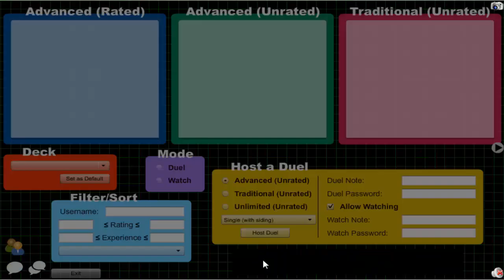Vitamin Y (Forever) Episode 639: Yubel Archfiend #36 {feat. maou}